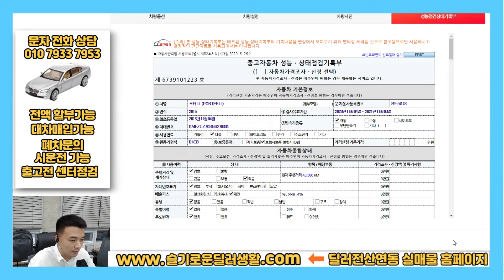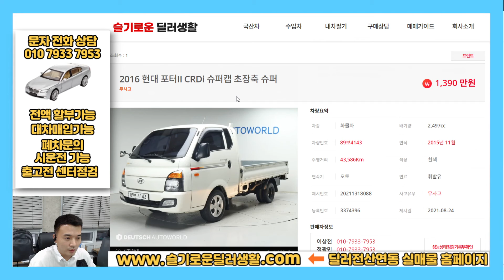(딜러전산실매물)4143/1390만원/포터2중고차/출고전카센터점검